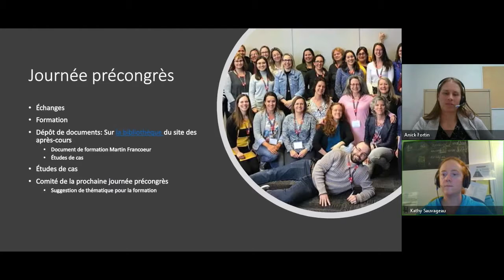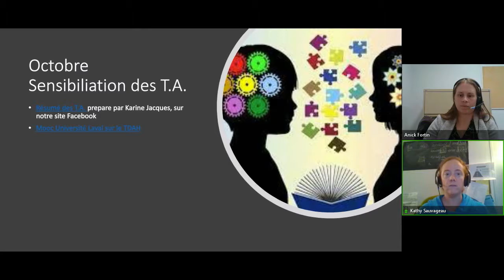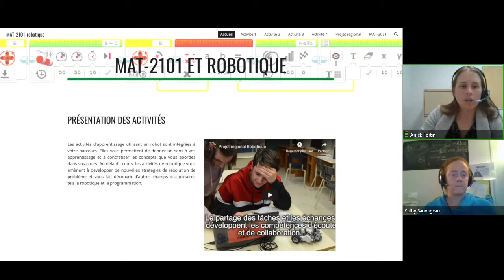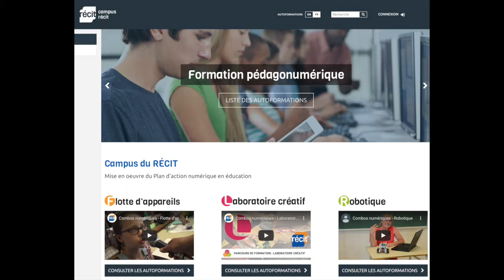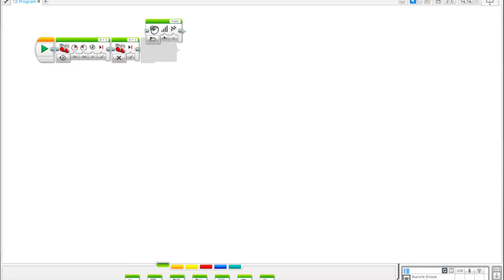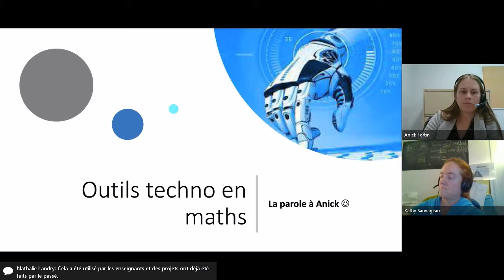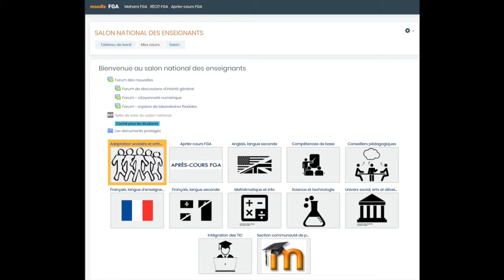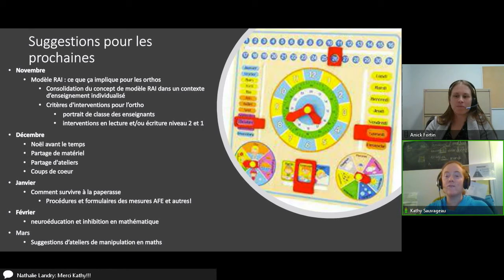Communauté Orthopédagogie, 10 octobre 2019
Rencontre de la communauté Orthopédagogie qui s'est tenue le 10 octobre 2019 dans le cadre des Après-cours FGA. Voir l'article complet sur le blogue